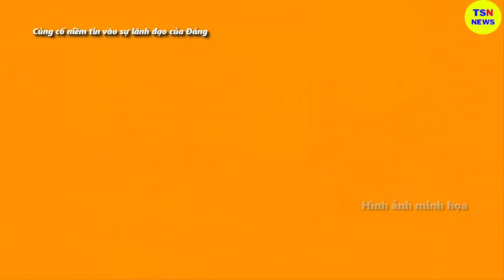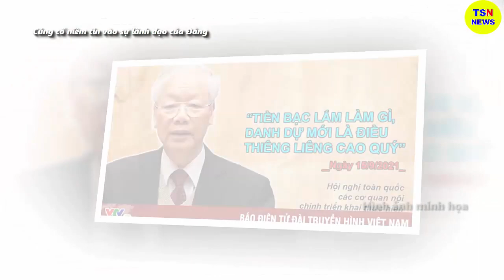Tin tức nhanh và chính xác nhất ngày 29/06/2023/Tin nóng Việt Nam Mới Nhất Hôm Nay/thoisunhanh